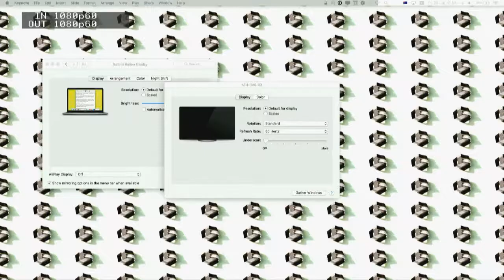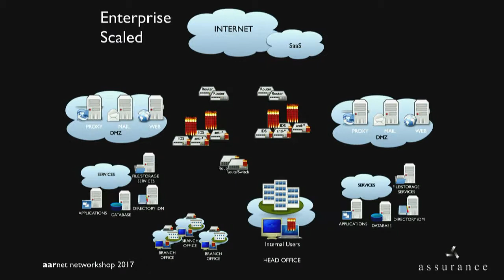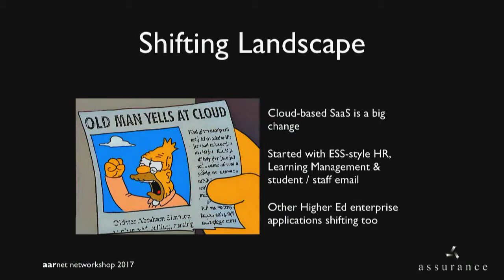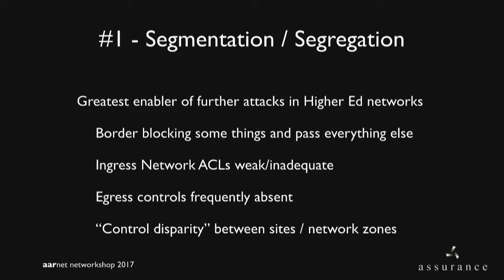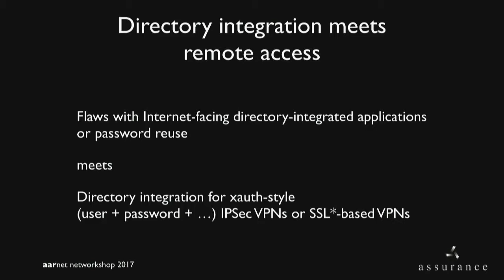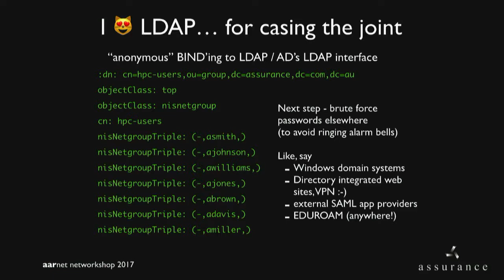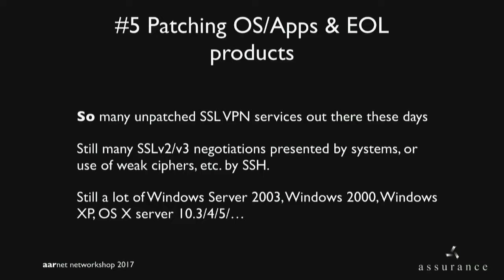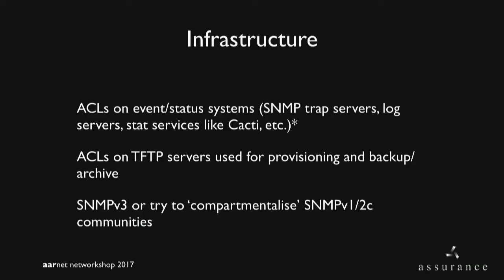The call is coming from inside the house: hacking uni networks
AARNet Networkshop 2017 presentation by Neal Wise, IT Security Consultant